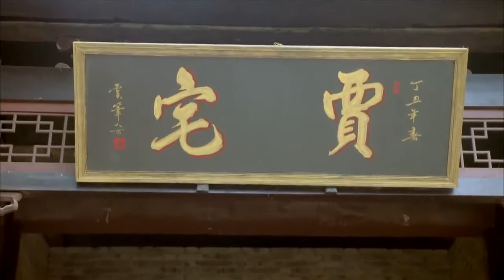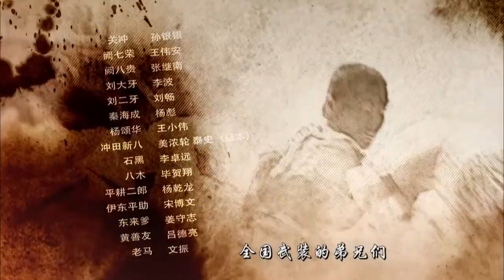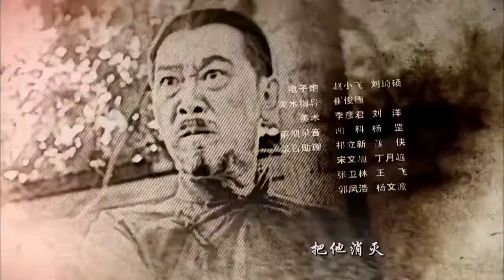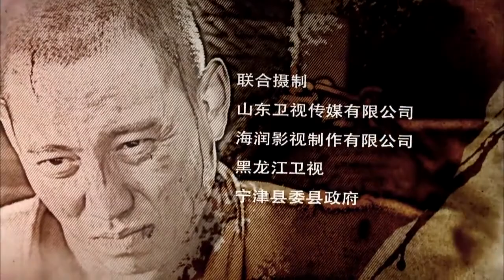电视剧-中国大陆-古装- 武侠- 大刀记28超清版 HDTV - 一个美丽的电影完整版本